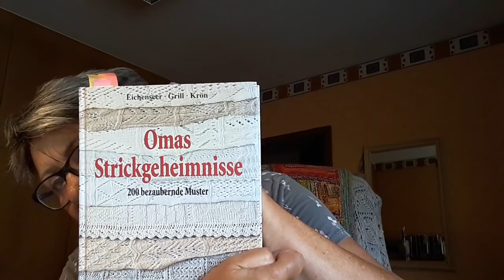Maschenbilder #106 - mein innerer Schweinehund ist (meistens) motivierend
DAUERWERBESENDUNG - Gelegentlich Werbung - jedoch unbezahlt + unbeauftragt